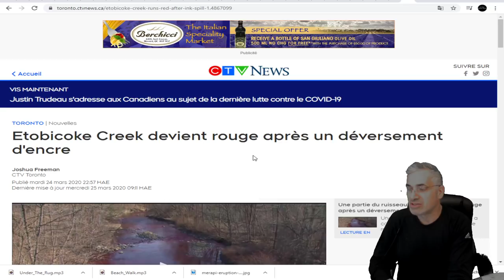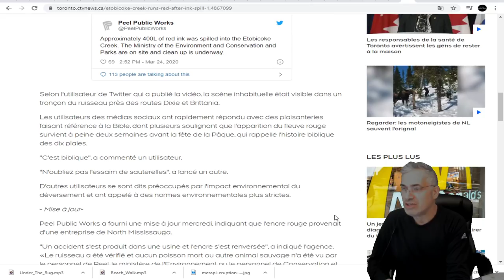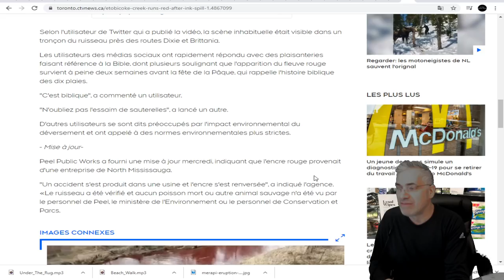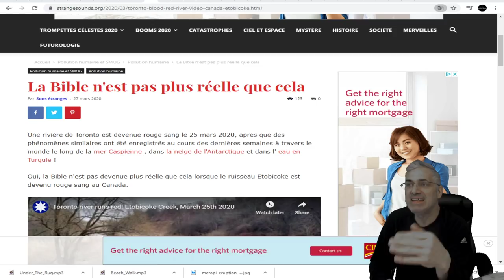LES RIVIÈRES DEVIENNENT ROUGE;SÉISMES;VOLCANS;INVASIONS DE SAUTERELLES;ON EST DANS UN AUTRE MONDE.